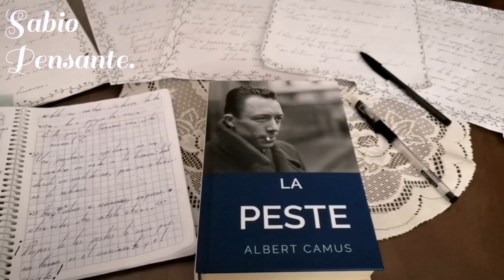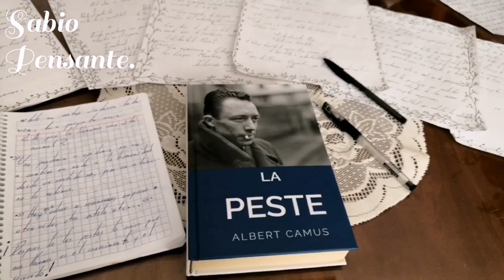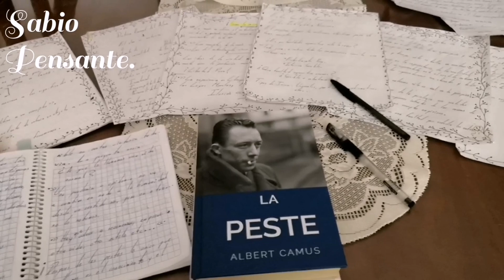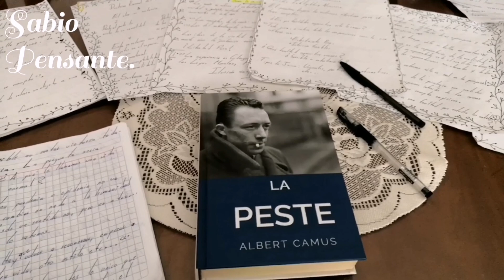Análisis del libro, La Peste. Alusión a la Peste Moderna. Lectura recomendada durante la cuarentena.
Título.
La Peste.

Autor.
Albert Camus.

Editorial.
Tomo.

Tipo de Lectura.
Narrativa.

El libro es la casi semejanza de la pandemia actual, claro no es igual pero es una verosimilitud en los hechos que se vive durante las pestes.

Una lectura recomendada para leer durante el confinamiento, en ella describe que como es el principio de las pandemias, durante y el final cuando sucede el desconfinamiento.

Nos muestra el comportamiento de la sociedad, la crisis que se vive, la psicología de las personas, la presión del personal médico. Después de todo esto ¿que aprendimos? ¿que recuerdos tendremos al final? ¿seguiremos el mismo camino? ¿cuál será nuestra obligación?

Al final, la humanidad no va a cambiar en nada, desde un sentido no, pero en otro..., no lo sabemos.